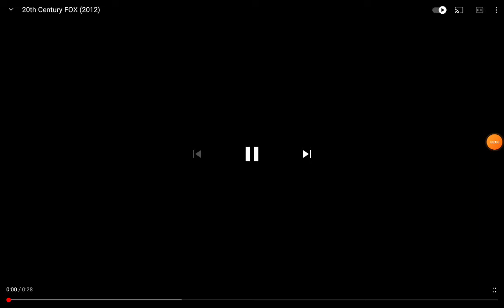20th Century Fox (2012)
Taken from American Pie: Reunion (a.k.a American Reunion) (2012) if Fox Released It Instead of Universal